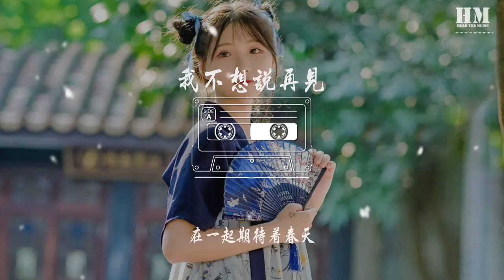牛奶咖啡 - 我不想说再见『在一起期待着春天』【動態歌詞Lyrics】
我不想说再见

00:00  作曲 : 格非
00:01  作词 : KIKI
00:24 不知不觉

00:26 已经到了冬天

00:30 我遇见最后一片树叶

00:37 冬天里

00:39 最后一片树叶

00:43 安静的等待着春天

00:52 抬起头我看着她

00:59 眼睛里充满了
01:01 幸福的泪水

01:05 当树叶

01:07 静静的静静落下来

01:10 我突然想起了

01:13 你温暖的脸

01:17 我不想说再见

01:20 不想和你分别

01:24 想陪在你身边

01:27 为你许下小小心愿

01:31 最寒冷的季节

01:34 就让我回到你身边

01:38 在一起期待着春天

01:45 在一起期待着春天

02:03 不知不觉

02:05 已经到了冬天

02:09 我遇见最后一片树叶

02:16 冬天里

02:19 最后一片树叶

02:23 安静的等待着春天

02:31 抬起头我看着她

02:38 眼睛里充满了
02:40 幸福的泪水

02:45 当树叶

02:46 静静的静静落下来

02:49 我突然想起了

02:52 你的笑脸

02:56 我不想说再见

03:00 不想和你分别

03:03 想陪在你身边

03:07 为你许下小小心愿

03:10 最寒冷的季节

03:13 就让我回到你身边

03:18 在一起期待着春天

03:48 我不想说再见

03:51 不想和你分别

03:55 想陪在你身边

03:58 为你许下小小心愿

04:02 最寒冷的季节

04:05 就让我回到你身边

04:09 在一起期待着春天

04:15 我不想说再见

04:19 不想和你分别

04:22 想陪在你身边

04:25 为你许下小小心愿

04:29 最寒冷的季节

04:32 就让我回到你身边

04:37 在一起期待着春天

04:43 在一起期待着春天